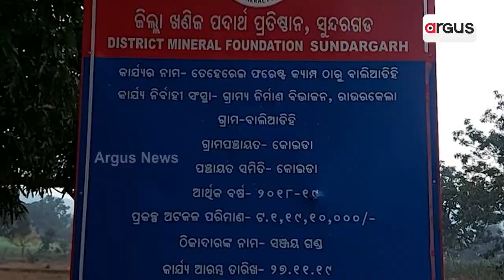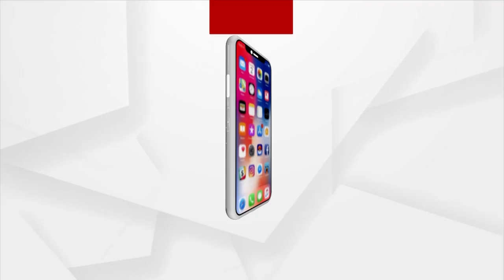ଖଣି ରାଜଧାନୀ କୋଇଡାରେ ଅପହଞ୍ଚ ସରକାରୀ ଯୋଜନା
ଖଣି ରାଜଧାନୀ କୋଇଡାରେ ଆଜିବି ଅପହଞ୍ଚ ସରକାରୀ ଯୋଜନା । ଦୁର୍ଦିନରେ ଦିନ କାଟୁଛନ୍ତି ୨୫ରୁ ଅଧିକ ପରିବାର। କାଗଜ କଲମରେ ସିମିତ ସରକାରୀ ପ୍ରତିଶୃତି। ଆବାସ ଯୋଜନାଠାରୁ ଆରମ୍ଭ କରି ପିଇବା ପାଣି ଟୋପାଏ ପାଇଁ ମାଇଲ୍ ମାଇଲ୍ ଦୂରରେ ଥିବା ଝରଣା ଉପରେ ନିର୍ଭର ଗ୍ରାମବାସୀ।